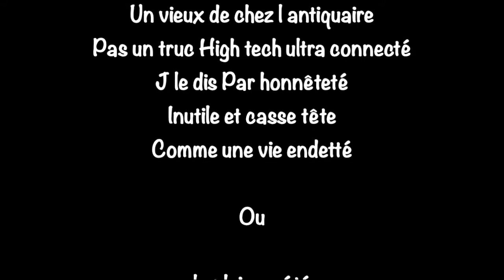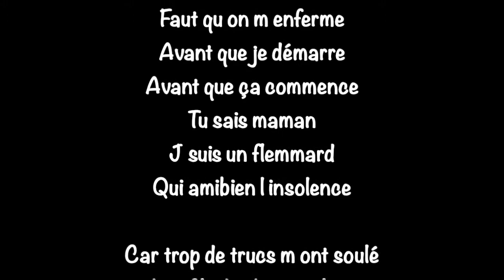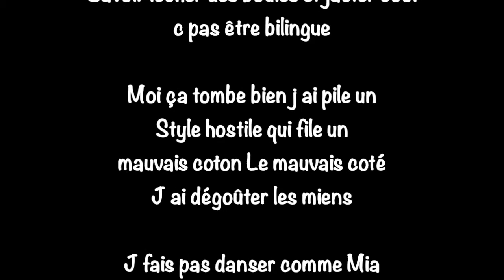Jihel.B : "CRIMINAL" (maquette) - Beat Maker : KILLEZ BEATS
Mams j suis un criminel
Pas de propos liminaire
Y apas de polychynelle
V’la le topo J suis binaire

Similaire
A un robot
Un vieux de chez l antiquaire
Pas un truc High tech ultra connecté
J le dis Par honnêteté
Inutile et casse tête
Comme une vie endetté

Ou

la pluie en été

J fais mal au crâne

J suis le vent qui souffle

J apporte encore et plus de drame

Aux gens qui souffrent

Pas de fil d Arianne
Dans le labyrinthe
J ai dresser le minothor

J ai fais le trépane
Taper des feintes
Il parait que j suis trop gore

Pour faire carrière
A part de le crime
J avance
En marche arrière
Pour 3 centimes
J vendrais mon âme
J ai ma place en enfer

Faut qu on m enferme
Avant que je démarre
Avant que ça commence
Tu sais maman
J suis un flemmard
Qui amibien l insolence

Car trop de trucs m ont soulé
Les fils des Les poulets
Quand hier on me boulait
Demain je vais me Cagoulé

REFRAIN

Les Misogyne
Anti Muslim, semite
Et Robocop

Courbé l échine
Mon rap décime
Les cliché Homophobe

J aime trop mon Job
A pole emploi
Mater Netflix amazon prime
Et Koh lanta

C dur de me maitriser
De pas méprisé
De tous les
A l Elysée

Je ne vis pas déguisé
Pendant que vous médisez

J prefere marner, m armer
D’un Bic qu d un pic aseptisé

Jouer les super vilains
J suis ni Goku ni krillin
Savoir lécher des boules et jacter cool
c pas être bilingue

Moi ça tombe bien j ai pile un
Style hostile qui file un
mauvais coton Le mauvais coté
J ai dégoûter les miens

J fais pas danser comme Mia
Fraye j e braille j ai pillave
J sais pas chanter comme Sia
Y a que le crime qui peut me dicave

M indiquer
La voie a suivre
Celle ou y a pas de ticket
Loin de la rive on arrive
Pour jamais abdiquer

free-criminal-whook-hip-hop-x-rap-sampled-instrumental-killez-beats